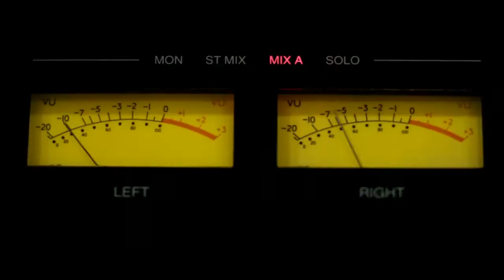Jake Miller - What I Wouldn't Give ( With Lyrics )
LYRICS DESCRIPTION

Lyrics

Yeah, Jake Miller, haha, uh uh
Growin' up I used to dream about the life
I mean literally, I dreamed about it every night
Man, what I would do just to live it for a day or two
Now it's same stage different view lookin' down at you
They say I rhyme tight now I'm in the lime light
Feelin' high as ever I'm livin' the Miller high life
So turn it loud I'm addicted to the crowd
They say the sky's the limit but my heads up in the clouds
I'm feelin' good now, you'll never break me
Maybe I'm dreamin, if I am don't wake me
I want it all cause I only got 1 life to live
And Imma get it cause theres nothing that I wouldn't give

Yeah, what I wouldn't give for the glory
What I wouldn't give for the flashing lights
What I wouldn't give for the stories
From a different city every night
We live, we love, I'll be a star, a star
We laugh, and lookin' back we've come so far, so far

I see my name in lights now, I'm livin' for right now
Makin' so much noise neighbors tellin' me to pipe down
Around globe different city every day
I'm packin' out arenas seems like it was yesterday
That I was buyin' tickets to my favorite shows
Always sittin' first row and when the curtains would close
I would sneak back stage just so I could feel the thrill
But it was a temporary high because I wanted it for real
But I'm feelin' good now, you'll never break me

What I wouldn't give for the glory

Yeah, I was just a kid with a dream (with a dream)
Dying just to hear them scream (hear em' scream)
My name, my name, my name
Oh oh oh
Now I'm wakin' up every mornin' (every mornin')
Learnin' how to deal with the fortune (with the fortune)
And fame, and fame, and fame
Let's go!

(2x)